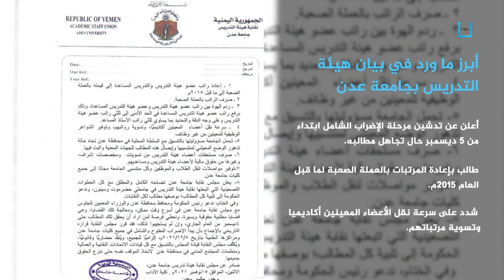أبرز ما ورد في بيان هيئة التدريس بجامعة عدن